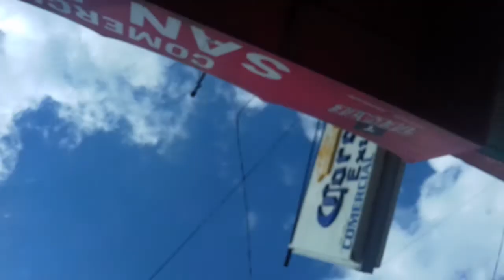Dando bueltas en bisis🚴 Pulqueria abandonada 😱